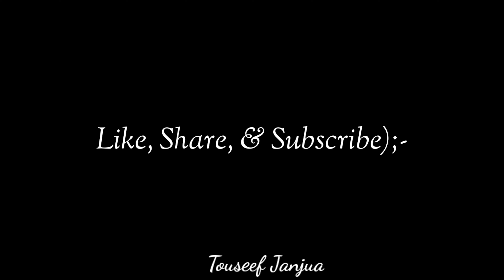Jatlaan Head Mirpur Visit part 2 | Travellogue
Assalam-u- alaikum friends I hope U all are finr and doing well in your lives. This is the the part 2 of my mirpur visit in which I spend my time in jaylaan town of mirpur. Actually it has jatlaan head. where water is hold for electricity purpuse.. its a beautiful local tourist spot. and also gateway to b/w mirpur and bhimber